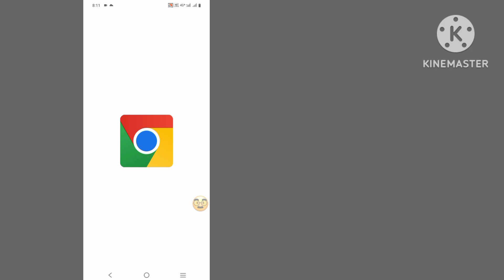Android의 Chrome에서 광고 차단기 활성화/비활성화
이 비디오에서는 Android의 Chrome에서 광고 차단기를 활성화 또는 비활성화하는 방법을 보여줍니다. 사이트에 팝업 및 리디렉션이 표시되지 않도록 차단하거나 허용할 수 있으며, 방해가 되거나 오해의 소지가 있는 광고를 표시하는 것으로 알려진 사이트를 차단할 수 있습니다.

광고 차단, 팝업 광고 차단, 광고 차단, 광고 차단, 광고 차단, Chrome에서 광고 차단, 광고 차단 비활성화, Adblocker 활성화